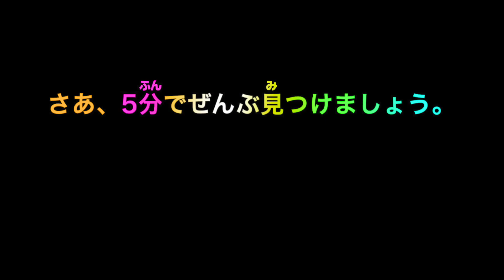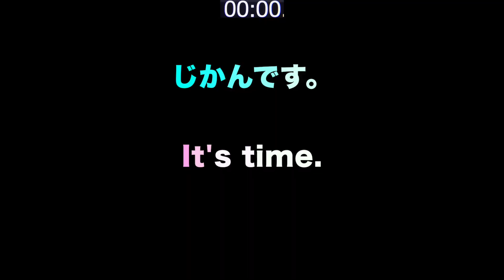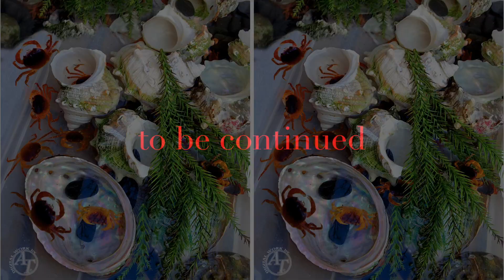【５分脳トレ間違いさがし7 】鯉のぼり東京タワー編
今年はイベントは開催されていませんのでお間違いの無いように。これは過去の映像です。東京タワーの鯉のぼり、今年は外出自粛ですので、YouTubeでご覧下さい。間違い探しは注意力、観察力、集中力の訓練、そして思い込みを無くして物事を見る、脳トレーニングです。２つの写真には、７つの違いがあります。制限時間５分以内に、いくつ解りますか？
途中でヒントが出ますので、何分で全部見つけられるかチャレンジしてみて下さい。(平行視(立体視)は脳トレになりませんので使わないように。反則無しで考えてみましょう。)
あとからチャレンジする方の為に、答えは書き込まないのが間違い探しのマナーです。よろしくお願いします。

もっと難しい間違いさがしをやってみたい方は、プレイリスト【脳トレ 間違い探し】も挑戦してみてください。他にも色々アップしてあります。